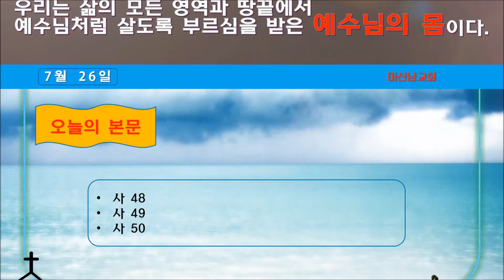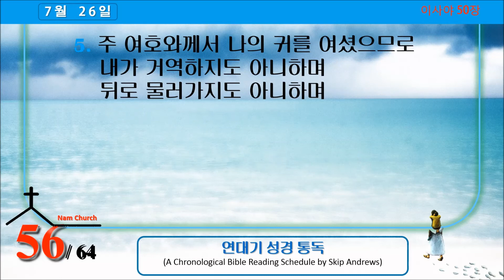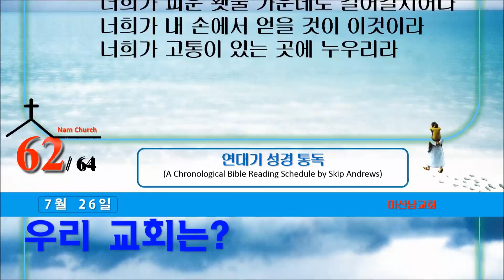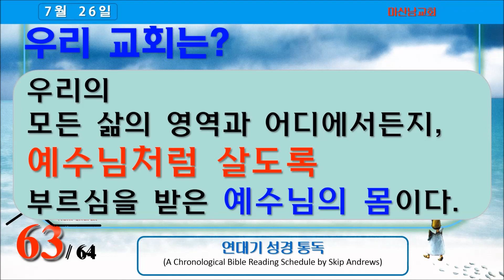연대기 성경읽기 (7월 26일) 207/365